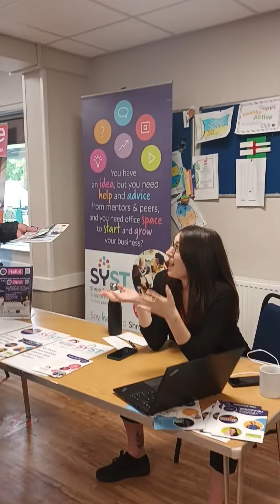SYST Promotional video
Shropshire Youth Support Trust (SYST) are a youth friendly charity focusing on getting young people into employment, wellbeing support and even helping them create a job of their very own. The charity is located in Telford and we help people from the age of 16 to 24. Get in touch today to see how we can help you.
SYST - Designed for YOU for the future YOU deserve